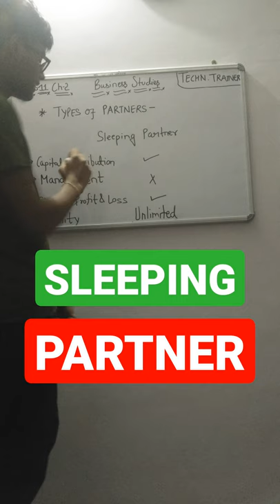SLEEPING PARTNER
SLEEPING PARTNER | CHAPTER 2 - CLASS 11 BUSINESS STUDIES

TOPICS COVERED
BUSINESS ACTIVITIES
PRIMARY INDUSTRY
PRIMARY INDUSTRY EXAMPLE
SECONDARY INDUSTRY
SECONDARY INDUSTRY EXAMPLE
CLASSIFICATION OF BUSINESS ACTIVITY
TYPES OF PRIMARY INDUSTRY
PRIMARY INDUSTRY TYPES
COMMERCE
MCQ QUESTIONS
MCQ
COMMERCE TYPES
STARTING BUSINESS
SOLE PROPRIETORSHIP MERITS
SOLE PROPRIETORSHIP DEMERITS
PARTNERSHIP
PARTNERSHIP FEATURES
PARTNERSHIP MERITS
PARTNERSHIP DEMERITS
TYPES OF PARTNERS
DEMERITS OF PARTNERSHIP
ACTIVE PARTNER